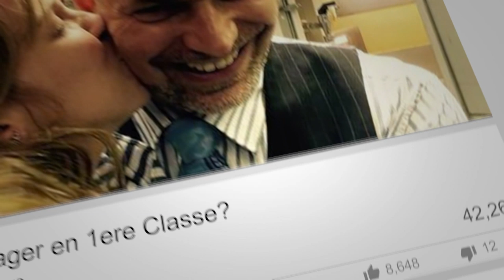Concours: Nous sommes 3000! | Victor Voyage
Je suis tellement heureux de vous annoncer que nous sommes 3000 sur ma chaine.
C'est encore une petite chaine, mais elle grandit, grace à vous.
Pour vous remercier, j'ai mis en place un petit concours.
-Le prix: une pochette de confort de Premium Economie d'une compagnie aérienne envoyée chez vous (il y aura 3 gagnants).
-Le concours est ouvert à tous, n'importe ou sur la planète
-Vous devez être abonné à ma chaine, et faire une suggestion de vidéo (un sujet à traiter) dans la boite de commentaire de cette vidéo concours AVANT LE 21JUIN 2019 à 23.59, heure de Montréal
-Les gagnants seront avisés par un commentaire de ma part leur indiquant qu'ils ont été tirés au sort. Ils devront me répondre sous une semaine avec leur nom Instagram ou je peux leur écrire de façon privée pour obtenir l'adresse d'envoi du prix (envoyé sous 3 semaines). Si un gagnant ne réponds pas sous une semaine, le prix sera attribué à une autre personne.
Soyez créatifs, nous sommes en route vers les 4000!

Encore un grand merci!

Victor